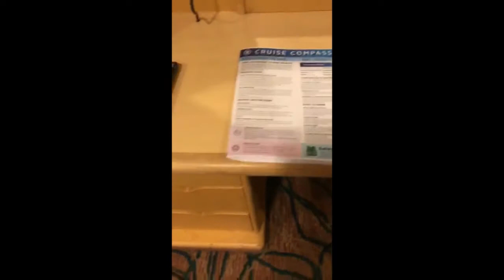Grandeur of the Seas Accessible Stateroom, Mobility Disabilities Room Preview 3107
Hello Cruise Family! Here is a quick preview of a Accessible Stateroom  / Wheel Chair Accessible. Just a quick look if you need this type of room, or have friends or family who may need this. If you have any questions or requests of something you would like a video on, just drop me a line or two in the comments below.